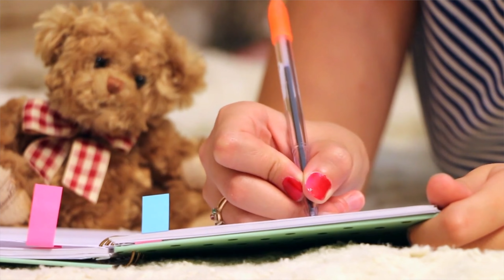Limbrunire - Eternauti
ricordo il tuo nome
e dell’ingenuità
germogli ancora timidi
tremarella e tentativi falliti sul nascere
e la verginità ci faceva stare in pena
maledetta nanolescenza
e che paura avevo di perderti
che paura avevi
poveri noi
poveri noi
abbracciati sotto i portici davanti a un negozio di cinesi
poveri noi
poveri noi
aspettavamo il sabato sera per mangiare una quattro stagioni seduti accanto
a un diciottesimo ci tenevamo la mano
sotto la tovaglia
chissà ora dove sei
magari sarai madre
oppure una fricchettona punk
un’impiegata comunale
parastatale
e chissà se penserai
se ci ripenserai
a quanto eravamo stupidi
che credevamo di essere solo eterni
eternauti
e ci è impossibile recuperare le nostre scorribande
e ci è così impossibile recuperare le nostre scorribande romantiche
e ci è impossibile dimenticare le nostre scorribande romantiche

Scritto & Prodotto da Limbrunire